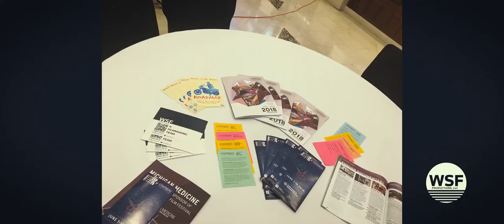Cinetopia Recap | WSF Productions, LLC